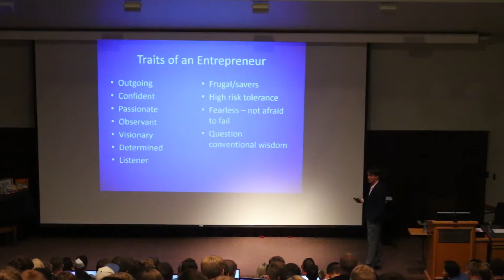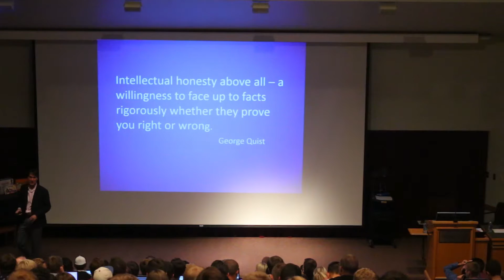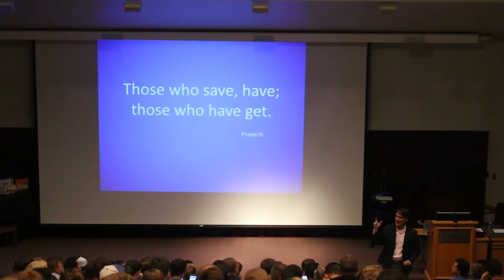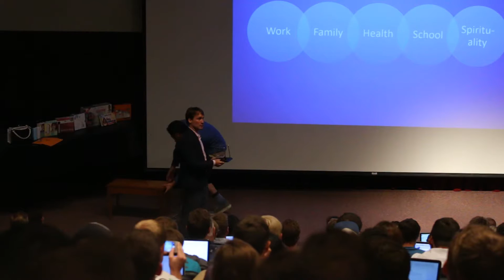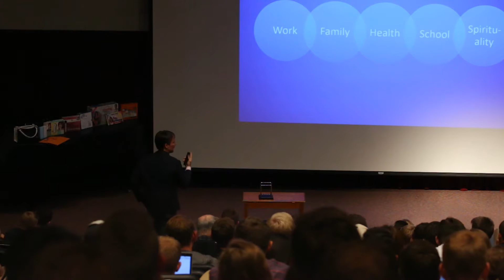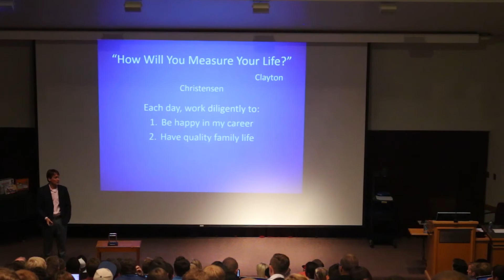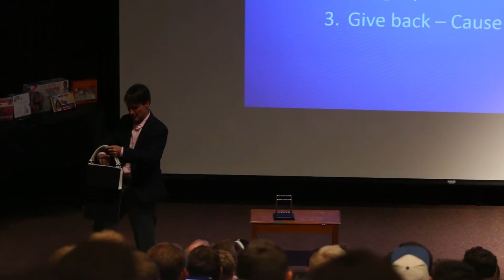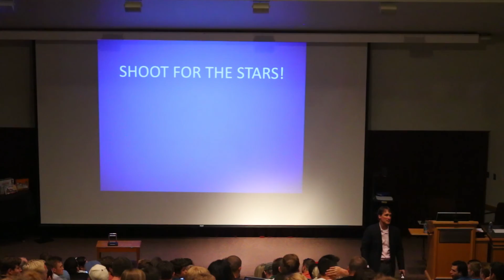Corbin Church - Miche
Corbin Church, owner of Miche, gives a lecture at the Marriott School of Management on October 12, 2015